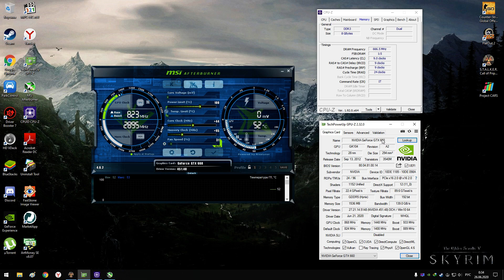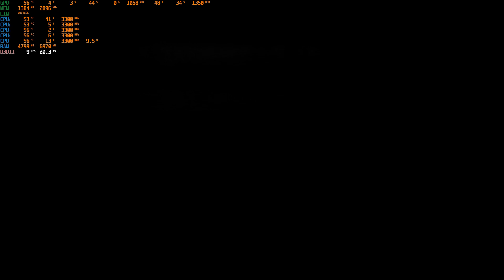S.T.A.L.K.E.R.: Call of Pripyat - i3 3220 - GTX 660 - 8GB RAM